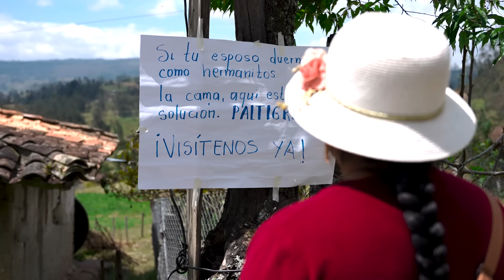Mi Aurorita a esta edad quiere que le dé un hijo | Don Lucho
Ay mi Aurorita a esta edad quiere que le dé un hijo